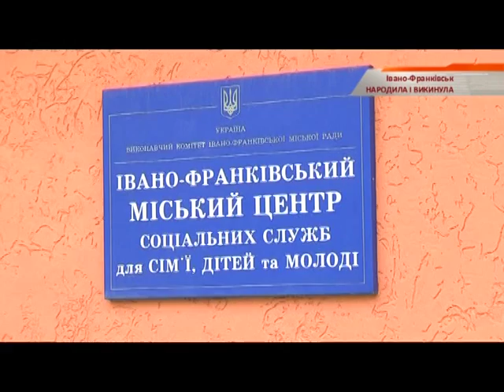Многодетная мать выкинула новорожденного в мусорник - Чрезвычайные новости, 17.08